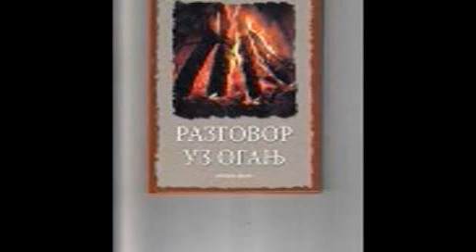RAZGOVOR UZ OGANJ